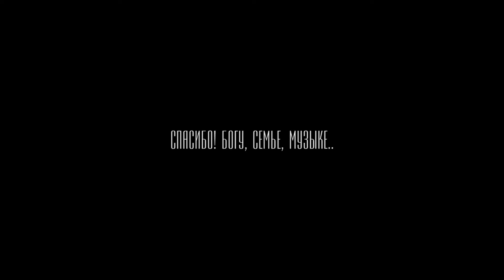Mad D - Спасибо (Официальное видео)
Альбом: Все повторится сначала (2014)